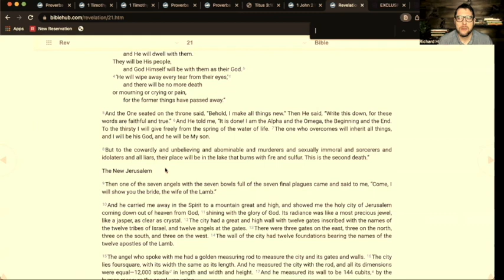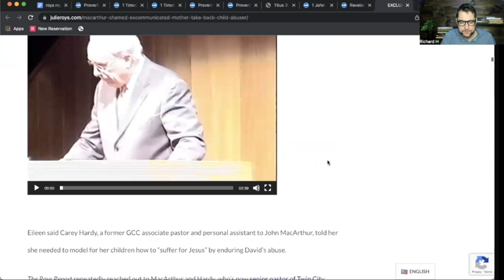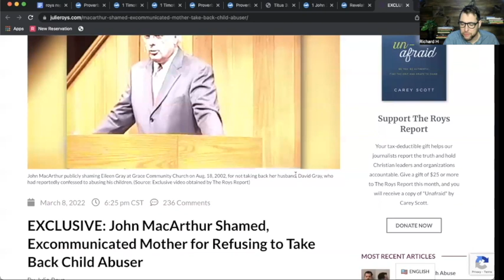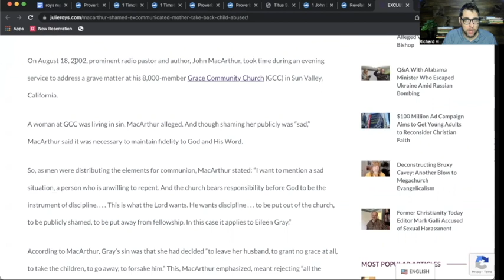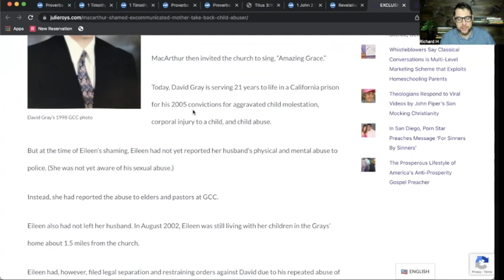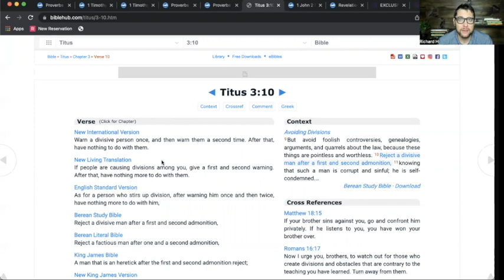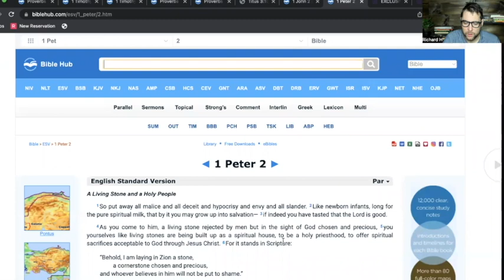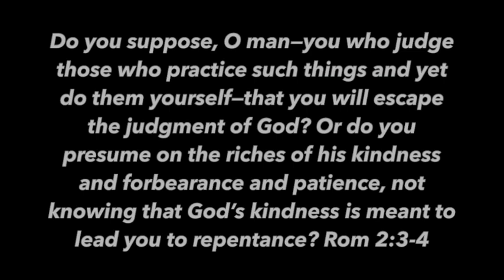JOHN MACARTHUR & GRACE CHURCH EXPOSED BY JULIE ROYS - Contra Thoughts Ep. 75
In a recent pair of articles Julie Roys writes yet again about the antics of John MacArthur and grace community church. Is she correct? Is he lying? Is Roys telling the truth? Who is the victim here? Who is the abuse victim? Should we just always believe everyone who claims abuse?

If you're like me I refuse to believe every spirit (or person) but rather test them to know if they be from God and speaking the truth.

I encourage you to watch all the way through and also go a read the articles yourself. But keep in mind Prov 18:17 The one who states his case first seems right, until the other comes and examines him.

AND Romans 3:4
let God be true but every man a liar. As it is written: “That You may be justified in Your words, And may overcome when You are judged.”

Take care!

Take care!